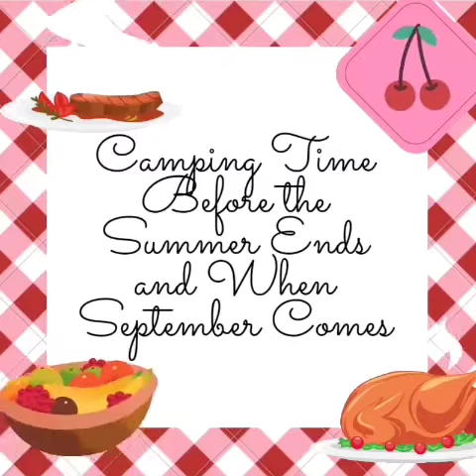Camping Time Before The Summer Ends